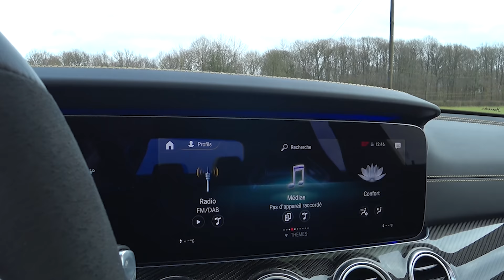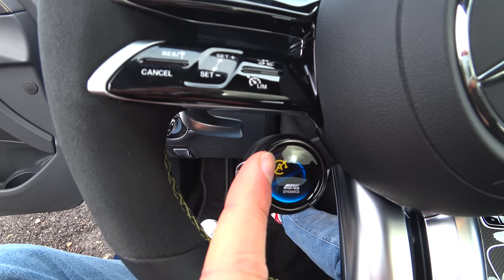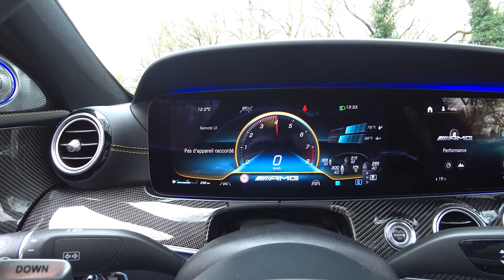La Nouvelle E63S AMG de 612ch - Un TAXI FUSÉE !!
On se retrouve pour l'essai de cette fusée, la nouvelle Mercedes AMG E63S !